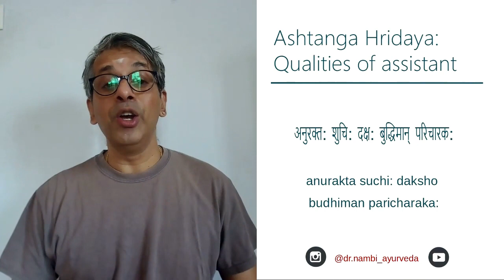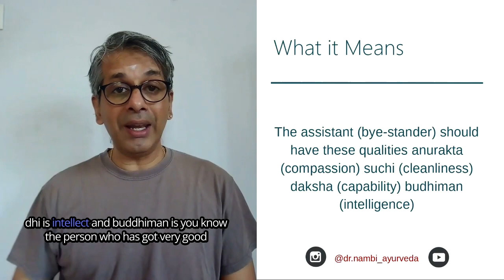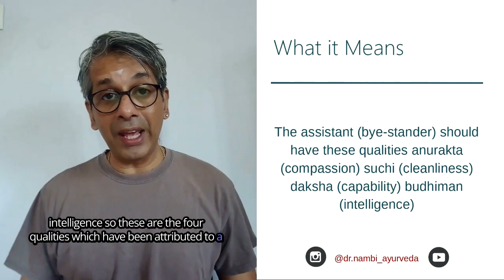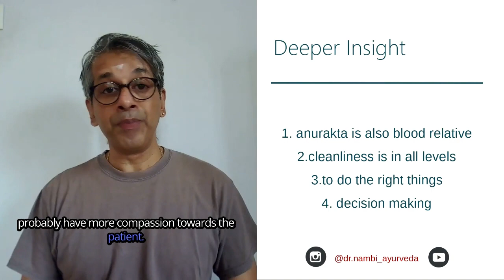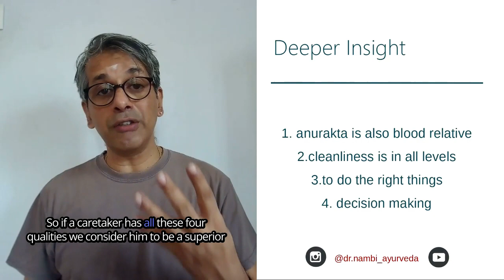Ayurveda - Four qualities a patient caretaker must possess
This shloka for Ashtanga Hridaya discusses the qualities of a patient's caretaker in Ayurveda.
The shloka says a good caretaker, called a "paricharaka", should have four qualities:
• Anurakta: compassionate and empathetic towards the patient.
• Shuchi: clean in mind, body, and speech. This means having good hygiene and avoiding negative thoughts or words about the patient.
• Daksha: skilled and experienced in caregiving tasks, knowing what to do and when to do it.
• Buddhiman: intelligent and good at making decisions. The caretaker should know when to take action and when to consult a medical professional.
The shloka emphasizes that these qualities are essential for a caretaker to be considered to be superior, and thereby provide the best possible support to a patient.